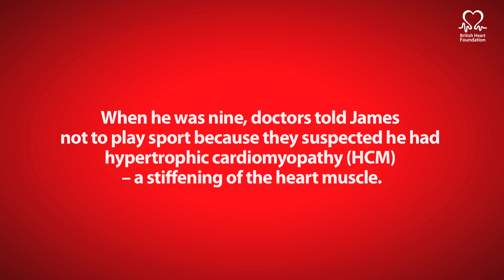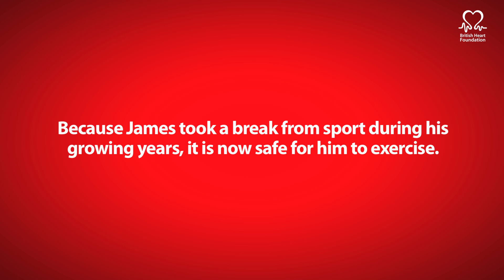British Heart Foundation - James Coleman, a patient's story (BHF: 50 years at the Heart of Health)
Since the age of nine, when his uncle was taken ill, James Coleman has known that he and his family may be at risk from hypertrophic cardiomyopathy (HCM).

This is a dangerous thickening of the heart muscle that can make it harder for your heart to pump blood around the body. In some cases it can lead to sudden arrhythmic death.

The problem was that none of James' family knew whether they had HCM for sure. And they didn't know whether they had the genetic mutation - discovered by BHF researchers - that could see it passed down to the next generation.

That all changed in 2009 when James, by that time in his 20s, was told about a new genetic test developed by our researchers.

"I went to the John Radcliffe for my routine ultrasound and they explained that if I had the condition there would be a spelling mistake in the gene - and that was what the test was searching for.

"I came up with the spelling mistake but I was quite glad because it meant there was a reason for everything that I'd had to do.

"I used to have to go to school with wires all over my chest, I'd had 24 hour monitoring of my heartbeat, I'd had to give up football - that was the worst feeling. But the test result meant it had been worth it."

James's 19-year-old sister was also tested, but she was cleared.

"She has been monitored lots of times since she was young but genetic testing has written that off for her now. She didn't enjoy going to hospital, so she's pleased."